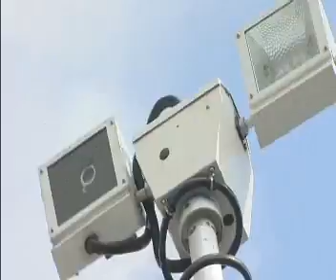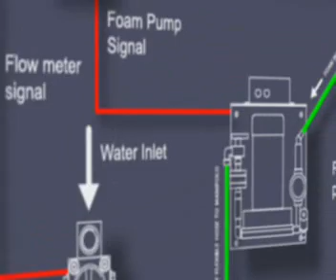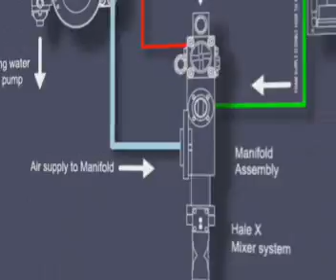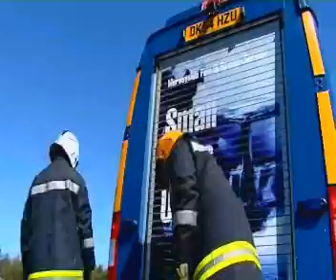CAFS video Introduction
Video explicativo dos sistemas CAFS da Godiva